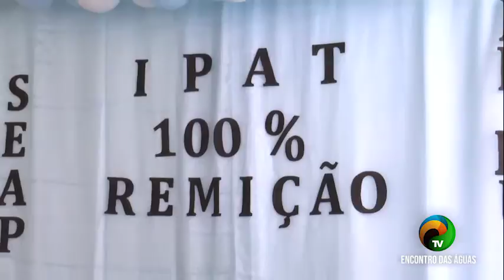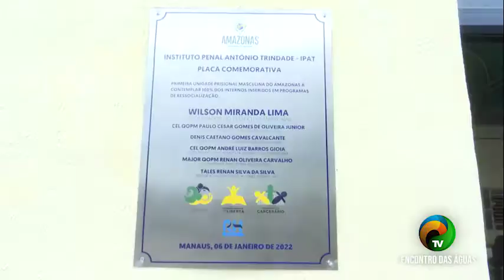BOLETIM 2.1 - Projeto de ressocialização IPAT - 11.01.22